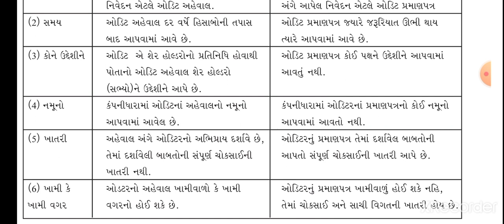આેડિટ એહવાલ અને આેડિટ પ્રમાણપત્ર વચ્ચે તફાવત | Gsssb Sub Auditors And Sub Accountant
This Video About In આેડિટ એહવાલ અને આેડિટ પ્રમાણપત્ર વચ્ચે તફાવત | Gsssb Sub Auditors And Sub Accountant